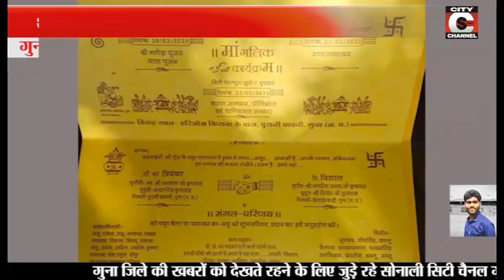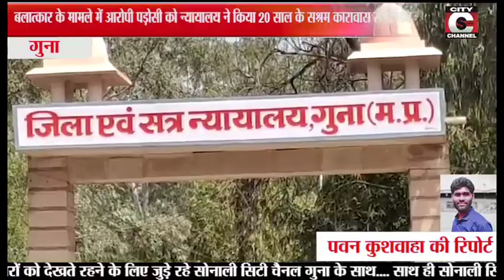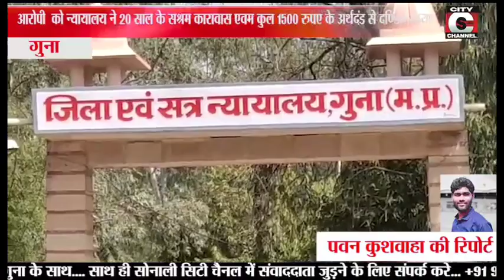08 02 2023 CITY CHANNEL GUNA NEWS